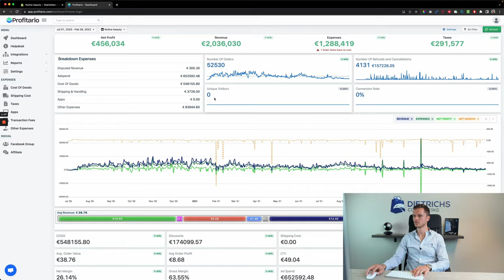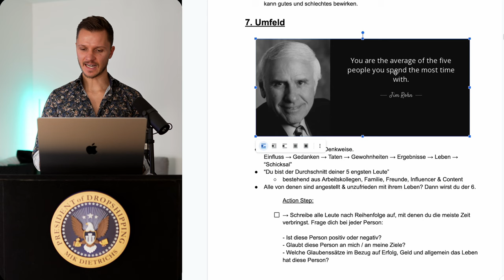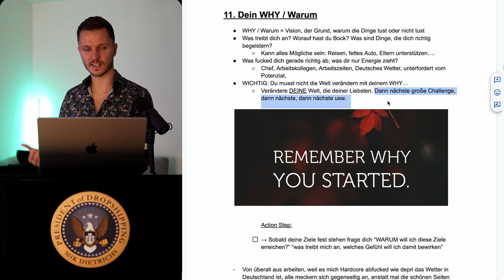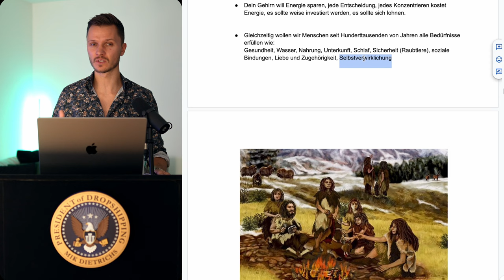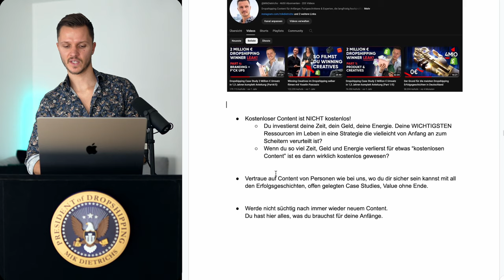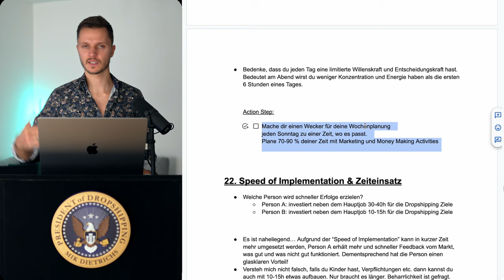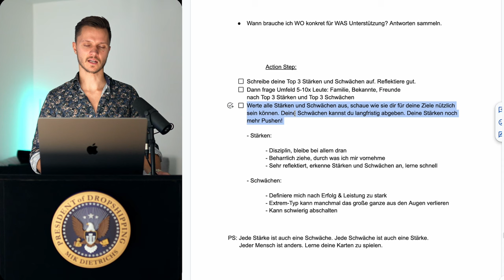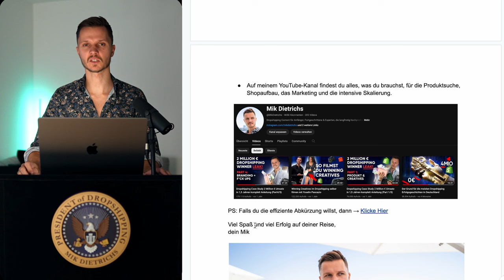So denken die 1% der erfolgreichsten Dropshipper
Pushe dein Dropshipping Business auf das nächste Level und buche jetzt ein kostenloses Erstgespräch

Mik Dietrichs konnte mit seinem One-Product-Store innerhalb von 18 Monaten auf 2 Millionen Euro Umsatz skalieren. Durch seine Expertise in der Optimierung und Skalierung hat Mik die meisten Teilnehmer auf konstante 6-stellige Monatsumsätze verholfen – unabhängig aufgestellt durch verschiedene Traffic-Plattformen.

00:00:00 - Intro
00:05:29 - 1. Einfluss, Gedanken, Entscheidungen, Taten, Routinen, Ergebnisse, Charakter, Leben…… “Schicksal”
00:07:45 - 2. Verantwortung
00:11:39 - 3. Bist du lösungsorientiert?
00:14:21 - 4. Ernsthaftigkeit
00:16:41 - 5. Der Glaube
00:22:06 - 6. Glaubenssätze & Glaubensmuster
00:28:58 - 7. Umfeld
00:32:29 - 8. Angst, die dich paralysiert
00:45:19 - 9. Ziele & Erwartungen
00:48:04 - 10. Deine Beziehung zu Dropshipping
00:52:26 - 11. Dein WHY / Warum
01:01:27 - 12. Dein WHY NOT
01:04:42 - 13. ALL-IN Mentalität
01:16:24 - 14. Distraction, Fokus & Sacrifice
01:33:32 - 15. Shiny Object Syndrome
01:43:52 - 16. Overconsuming & Content
01:52:18 - 17. Short Term & Long Term Gratification
01:56:07 - 18. Gewohnheiten, Routinen & Mentale Klarheit
02:01:52 - 19. Die eine Sache & Money Making Activities
02:03:39 - 20. Short Term & Long Term Thinking
02:05:17 - 21. Planung, Umsetzung & Selbstorganisation
02:12:51 - 22. Speed of Implementation & Zeiteinsatz
02:16:25 - 23. Disziplin & Loyalität
02:22:59 - 24. Lernbereitschaft: Weiterbilden & Wachsen
02:24:41 - 25. Uniqueness / anders sein
02:27:22 - 26. Mächtige fragen
02:32:30 - 27. Selbsteinschätzung & Ego
02:39:58 - 28. Dein Higher Self
02:44:39 - 29. Belohnungen & Lifestyle
02:54:50 - 30. Beharrlichkeit, Geduld & Ungeduld
03:00:34 - Was jetzt?